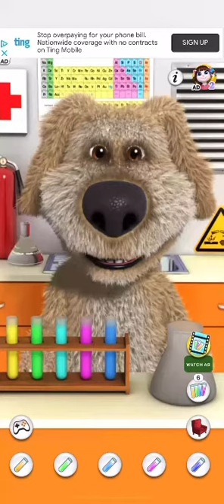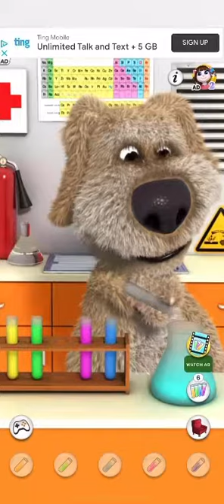Talking Ben the Dog Potions 🧪